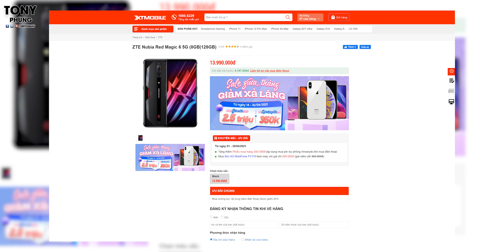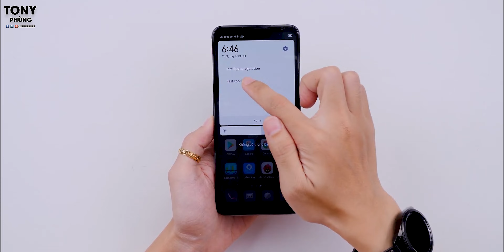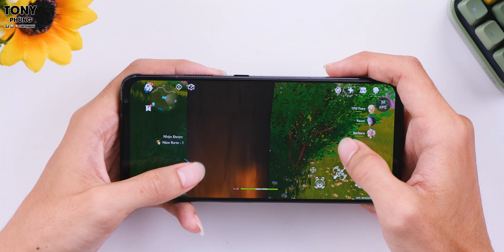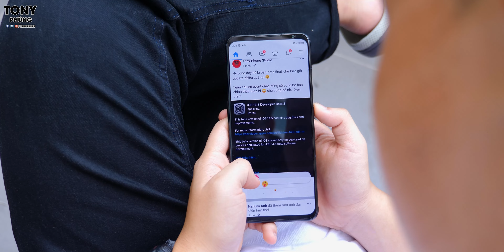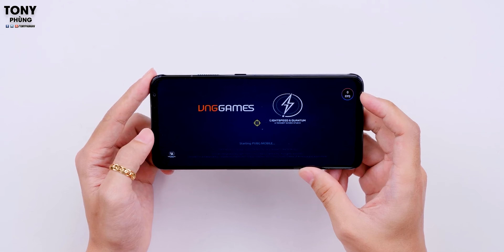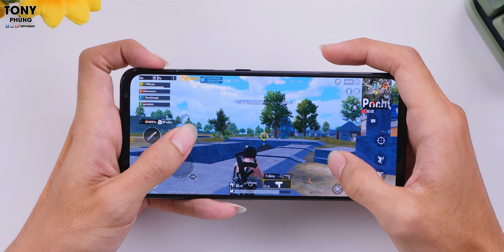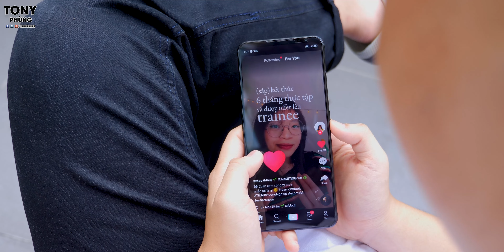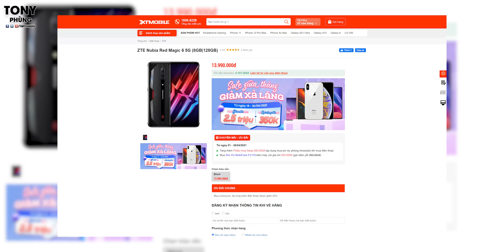Đánh giá chi tiết Nubia Redmagic 6 - Quẩy Genshin Impact thế này thì bá quá rồi!!!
Nubia Redmagic 6 sẽ về hàng số lượng tại XTmobile, tham khảo ngay để có giá tốt nhất nhé
Smartphone gaming đương nhiên cái quan trọng nhất là trải nghiệm game, mức fps giữ tốt trong quá trình chiến game, và có thể nói Red magic 6 là 1 trong những thiết bị làm tốt nhất điều này. Tuy nhiên ngoài Gaming ra, những thứ khác có tốt không?